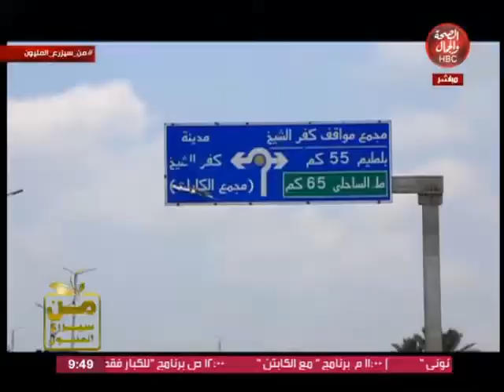من سيزرع المليون | كواليس مهمة عن زراعة وثمرة المانجو ,,, وسمكة الأرنب السامة ,,, ومحلول نوفا بلاس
تقديم |شعبان بلال
وفي ضيافته | م / أشرف الأنصاري
" استشاري زراعة المانجو "